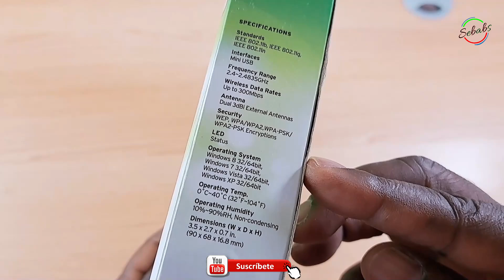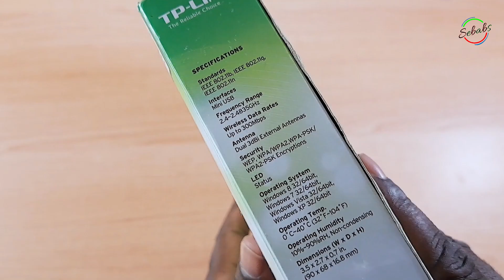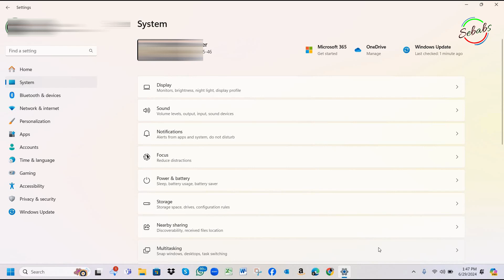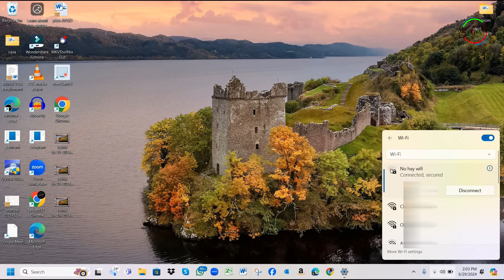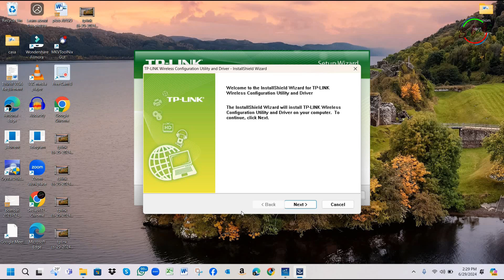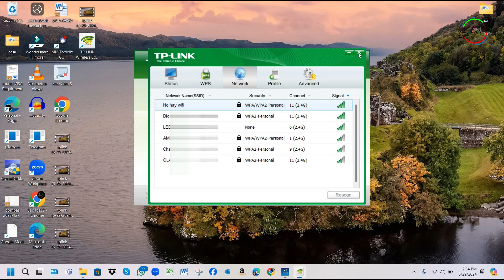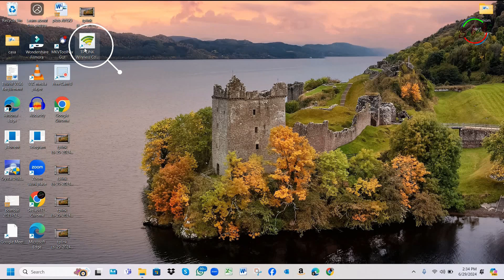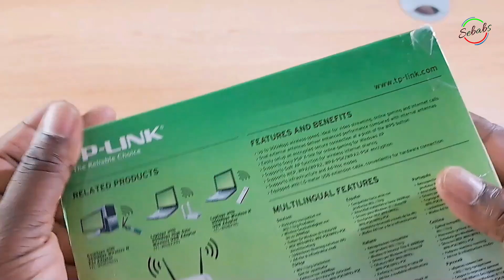TP-link TL-WN822N de 300 Mbps - Guía de instalación del adaptador USB inalámbrico de alta ganancia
El TP-Link TL-WN822N afirma ofrecer no solo un rendimiento completo de doble flujo de 300 Mbps, sino también un alcance superior, cortesía de sus antenas externas gemelas de alta ganancia (3dBi). En la caja supuestamente solo es compatible con Win XP/7/8/8.1/10, pero lo voy a usar en un sistema operativo Windows 11

(TP-Link USB 300Mbps Wireless Network Adapter TL-WN822N)
(tp-link TX20U Wireless USB Adapter)
(tp-link TL-WN722N 150Mbps High Gain Wireless USB Adapter)

If you appreciate the tutorial videos and would like to give a tip to help support the effort, I would greatly appreciate it!
(Si aprecia los videos tutoriales y le gustaría dar un consejo para ayudar a respaldar el esfuerzo, ¡lo agradecería mucho!)